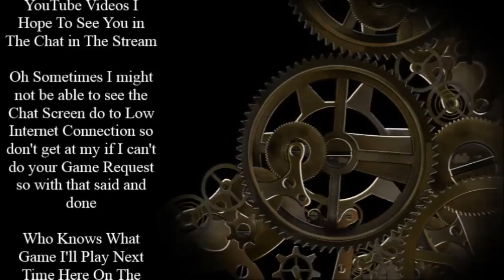Let's Play This Game if we Really Want to That is Pagan Ultima VIII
Yup I'm Playing a PC Game again it a Good PC Game I just feel a little off